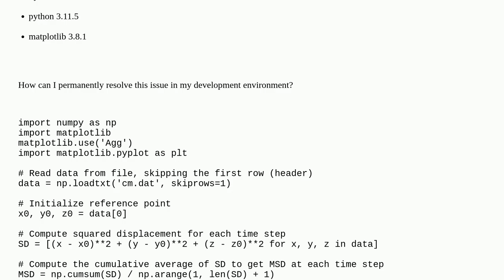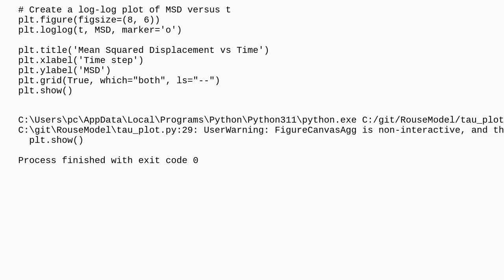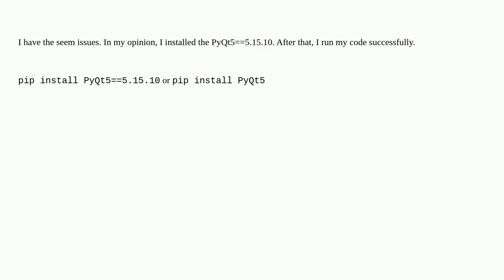UserWarning: FigureCanvasAgg is non-interactive, and thus cannot be shown plt.show()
A special thanks goes out to the community

  pycharm matplotlib python